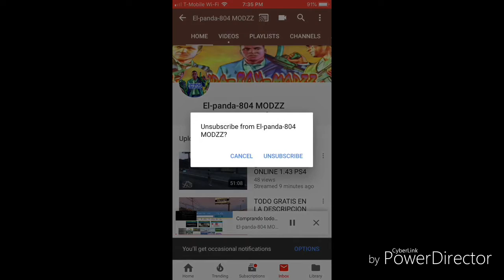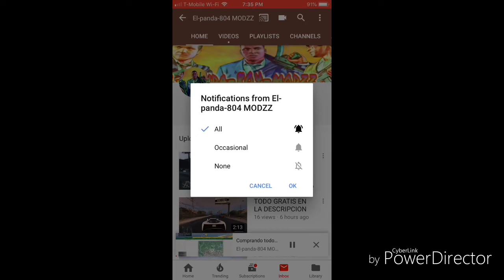SUSCRIBETE PROMO PARA El-PANDA-804-MODZZ